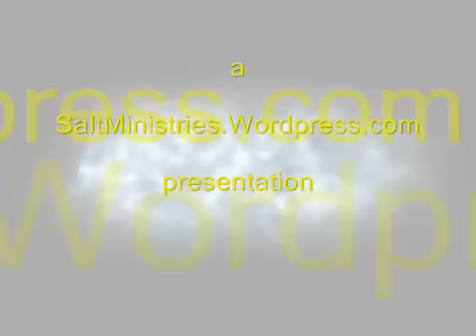YAHSHUA is coming soon!!! - The Day of YAHUWAH has arrived 1.1.2011-14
Can you handle The Truth! Come and see Truth!!!
Read A scroll of Great Tribulation at YAHUWAHandYAHSHUAsave.wordpress.com

Facebook.com search YAHUWAH YAHSHUA